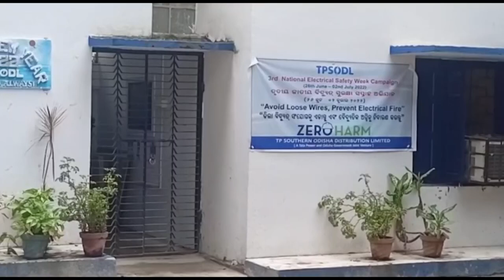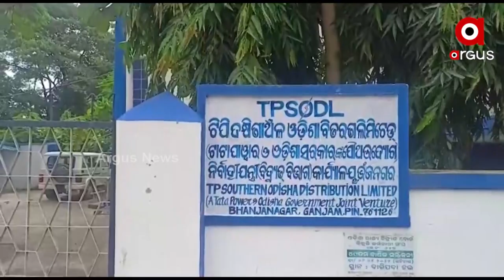Ganjam: TPSODL's Scam in Bhanjanagar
TPSODL's Scam in Bhanjanagar, Ganjam.